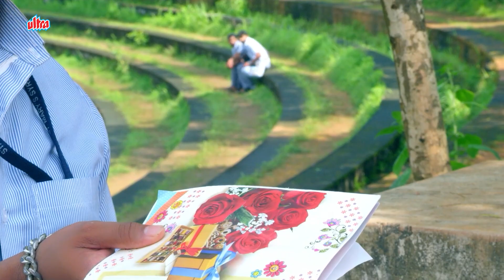बड़ी उम्र की आंटी को साइकिल से ठोका | (HD) Preman | Vishnu Teja | South Dubbed Movie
Movie - Preman
Cast - Vishnu Teja, Partha Dhanika, Divyananda
Director - Shivaraj Madhugiri